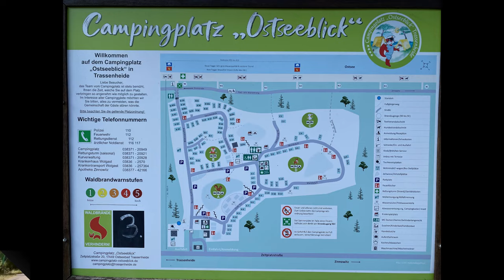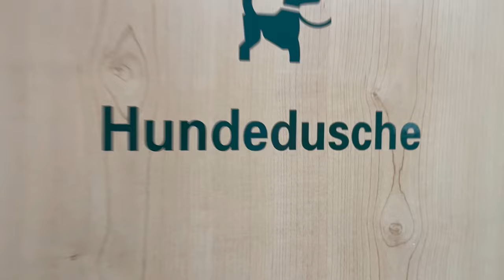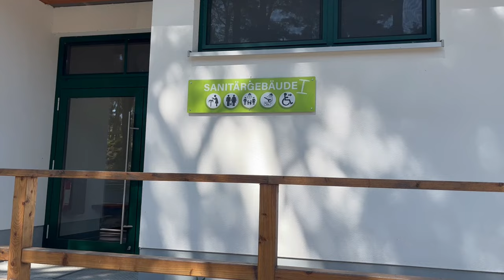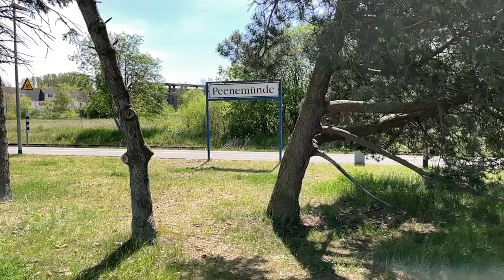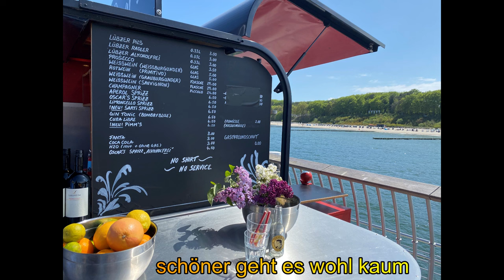CAMPINGPLATZ OSTSEEBLICK IN TRASSENHEIDE AUF DER INSEL USEDOM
Mit unserem Wohnmobil Ahorn Alaska haben wir an der Ostsee einige Tage  auf der Insel Usedom auf dem Campingplatz "Ostseeblick" in Trassenheide verbracht. Weitere Informationen und Einblicke findet Ihr hier in diesem Video.